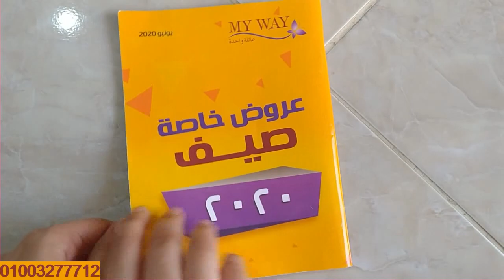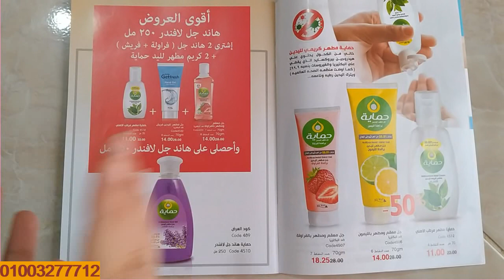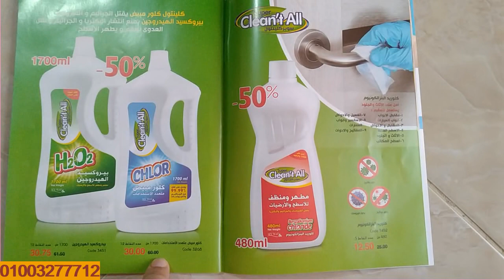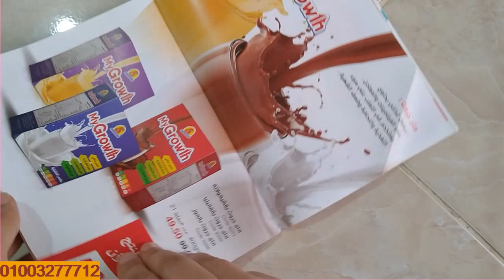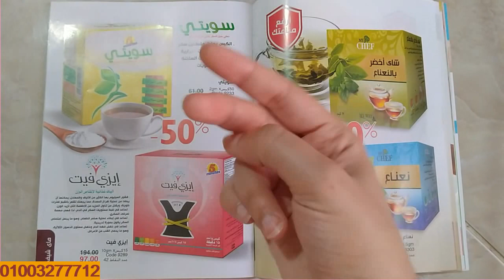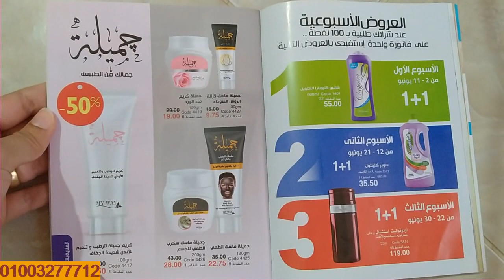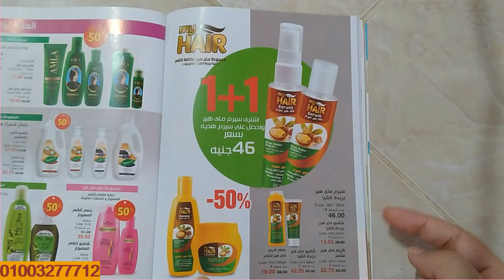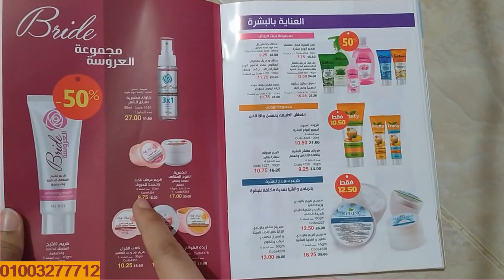شرح اهم عروض كتالوج ماى واى شهر يونيو 6 .. الجزء الاول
منتجات جديده اول مره تنزل فى ماى واى لازم تشفوها و جبت مشتريات لبيتى عشان رمضان .
لعمل العضويه فى ماى واى للاغراض الشخصيه او للربح ابعتيلي رساله على اواتس على رقم 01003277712

قائمة مشتريات رمضان الصحية وكل ما يجب شراؤه - كل يوم معلومة طبية
قائمة مشتريات رمضان | سوبر ماما
قائمة مستلزمات شهر رمضان بأقل الأسعار | سوبر ماما
خطوات تجهيز خزين البيت في رمضان وقائمة مشتريات رمضان كاملة ...
مشتريات رمضان 2019 | أطيب طبخة
قائمة احتياجات ومشتريات منزلك قبل شهر رمضان
منتجات ماي واي - مستلزمات منزلية - ‏‏ - ‏٦‏ آراء - ‏٨٬٧٧٢‏ صورة | فيسبوك
شركه ماى واى - Posts | Facebook
شركة ماى واى my way - الصفحة الرئيسية | فيسبوك
طرق المكسب فى ماى واى - My Way Egypt شركة ماى واى مصر
استعدادات رمضان: جولة في السوبر ماركت لمشتريات رمضان 2020 | مطبخ سلمى
مشتريات رمضان ٢٠٢٠ واول رمضان لينا سوا
أكبر فيديو مشتريات على اليوتيوب وبالأسعار ، خزين أربع شهور لرمضان والعيد كمان
ليكم_بالبيت_و_هجبلكم_العروض_لحد_عندكم.
مشتريات شهر رمضان نزلت وكسرت الحظر تعالوا شوفوا الحصل 😭
ياميش رمضان 2020 بالأسعار من كارفور/مشتريات خزين رمضان أون لاين من سوق دوت كوم بالأسعار وتجربتى معاه
فديو مشتريات رمضان واسعارها من فتح الله
استعدادات رمضان: مشتريات رمضان 2020 لعدم تضييع يومي في المطبخ !
المشتريات الأساسية الأولية من المواد الغذائية لشهر رمضان المبارك 2020
فديو مهم جدا مشتريات رمضان ٢٠٢٠ خزين وياميش رمضان ومستلزمات حلويات
رمضان كريم,
رمضان جانا,
رمضان البرنس,
رمضان 2020,
رمضان كريم الجزء الثاني,
رمضان الطوخي,
رمضان يجمعنا,
رمضان رمضان,
رمضان يا رمضان,
رمضان يجمعنا 2020,
رمضان يقربنا,
رمضان يوم ايه,
يا رمضان,
يا رمضان ما احلى ايامك
مشتريات رمضان,
مشتريات المدرسه,
مشتريات زوزو,
مشترياتي,
مشتريات المطبخ,
مشتريات الشهر,
مشتريات المدرسة 2019,
مشتريات للمطبخ,
مشتريات روان وريان للمدرسه,
مشتريات ياميش رمضان,
مشتريات ياميش رمضان 2020,
مشتريات ياسمين,
مشتريات يوميات ام البنات,
مشتريات يوميات زوجه عصريه,
مشتريات ياسمين شاهين,
مشتريات يوم العيد,
مشتريات يناير 2020,
مشتريات وتجهيزات رمضان
ماى واى مصر,
ماى واى ابريل 2020,
ماى واى فبراير ٢٠٢٠,
ماى واى 2020,
ماى واى شهر يناير 2020,
ماى واى ٢٠٢٠,
ماى واى شهر مارس,
ماى واى برفانات,
ماى واى يناير ٢٠٢٠,
ماى واى يناير 2020,
مجلة ماى واى يناير 2020,
هاند بلندر ماى واى,
هل منتجات ماى واى جيدة